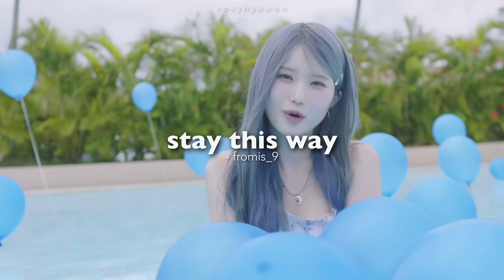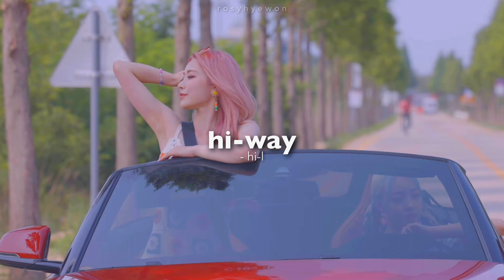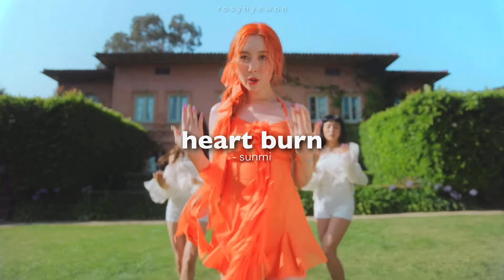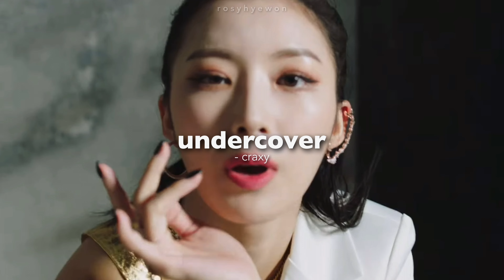pov: it’s summer 2022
( ˘ ³˘)♥︎

intro: one & only by gowon (loona)
outro: violeta by iz*one

name: mason
age: 18
ults: iz*one + post-iz*one groups/solos, exo, wonho, and kai
semi-ults: momoland, wjsn, the boyz, alice, monsta x, red velvet, and loona
pronouns: he/him and I’m fine with any nicknames (queen, bae, bestie, etc.) ♡︎

~tags~
kpop kpoprelated izone iz*one exo wonho demian kai momoland wjsn the boyz elris monsta x gugudan blackpink twice red velvet
gwsn comebacks bsides titletracks txt tomorrowbytogether baekhyun hyewon (g)i-dle gidle dia cherrybullet bts enhypen yena eunbi sakura wonyoung yujin ive chaewon chaeyeon nako hkt48 hitomi akb48 yuri joyuri minju girls’generation snsd f(x) nct superm itzy niziu xdinary heroes day6 kep1er clc aespa æspa stayc everglow weeekly rocket punch x1 produce101 produce48 kangdaniel kimsejeong ans majors loona loonayyxy loonaoec loona1/3 seventeen ateez bravegirls aoa lightsum onlyoneof fromis9 fromis_9 billlie girlsplanet999 gp999 chungha sunmi ioi i.o.i wondergirls hyuna 4minute troublemaker tripleh dawn pentagon victon luminous wayv skyle hi-l omegax kard epex to1 too hotissue ariaz tribe tri.be exid youha purplekiss wooah woo!ah! bae173 treasure p1harmony drippin woodz wei checkmate bdc alexa pinkfantasy redsquare natty samuelkim nuest nu’est vav holland knk ohmygirl lunarsolar kda k/da kimyohan boa akmu missa orangecaramel infinite ace a.c.e shinee taemin up10tion 2ne1 secretnumber kimwooseok hinapia bvndit pristin hyo taeyeon ikon wannaone somi jeonsomi goldenchild astro oneus bigbang target mcnd sf9 cravity saturday sistar afterschool ses s.e.s dreamnote nature cix april wekimeki dreamcatcher apink gfriend straykids jennie lisa rosé jisoo got7 jungkook rm jimin v taehyung suga jhope jin